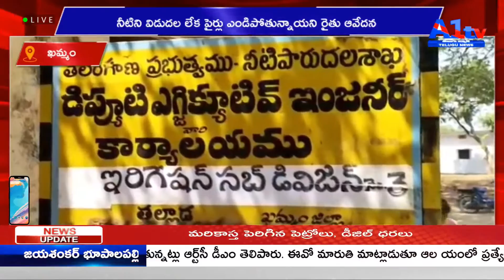ఖమ్మం నీటిని విడుదల లేక పైర్లు ఎండిపోతున్నాయని రైతు ఆవేదన || A1TV TELUGU